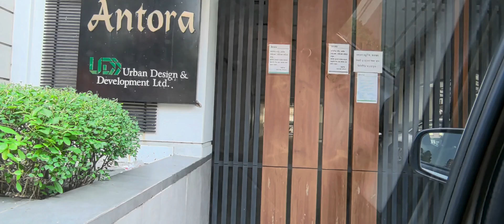আলু দিয়ে মজার জিনিস রান্না করলাম।আমার বাগানের ফুল।সারাদিনের খুটিনাটি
সারাদিনের খুটিনাটি
আলু দিয়ে মজার জিনিস রান্না করলাম
আমার বাগানের ফুল